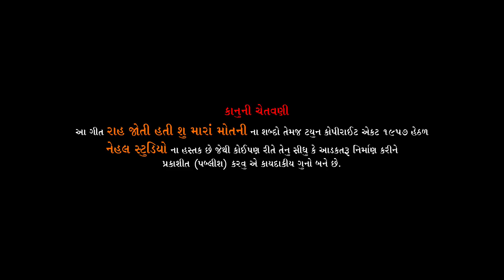Raha Joti Hati Su Mara motani.. Rahul Thakor ll HD Video ll New Gujarati Sad song ll Nehal Studio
Singar : Rahul Thakor